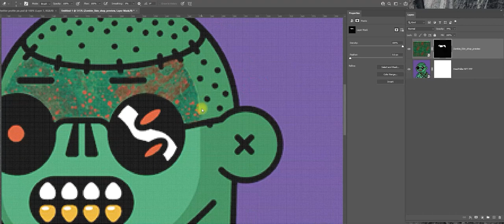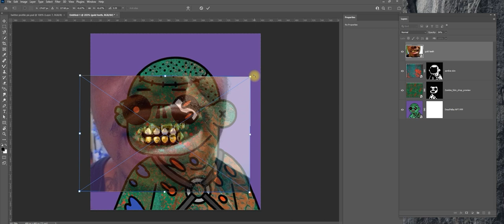Deadfellaz #3351 NFT NEW Zombie SKIN & GRiLL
In this video, you’re going to watch  2 combined digital  ZOMBIE SKINs getting  painted on DEADFELLAZ #3351 via Photoshop
 Timelapse. Enjoy!

▶️ Here’s what you’ll see in this video:
DEADFELLAZ becoming More DEAD  aka Skin-Lapse

– – – Tools & Equipment: – – –
👉 Adobe Premiere Pro CC Photoshop CC:

//About me:
Here we’re sharing the latest news, video making tools, useful resources, tips & tricks, and helpful articles that deal with ART, DEFI & CRYPTO

I0UHGCZDNYJNHK3G